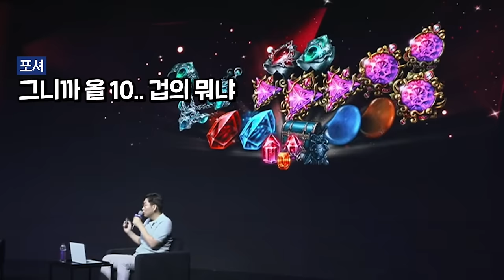에스더의 기운 또 먹었습니다ㅋㅋㅋ [로스트아크]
▶편집
  - 김벌꿀님